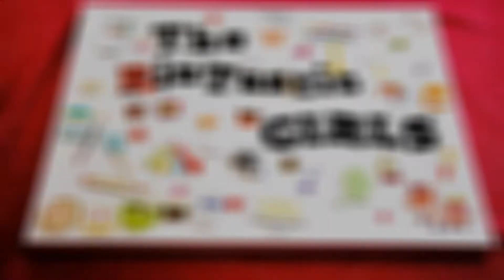Unicorn Punch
Unicorn Punch-  Today is the last day of Unicorn Week on ThePintasticGirls.  Today we make a Unicorn Punch!! I use my all time favorite punch recipe and spice it up to be unicorn and rainbow like.  Thanks!!!